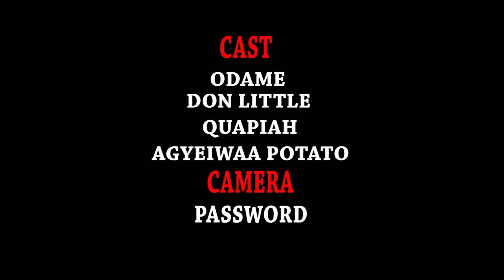Don little and Quappiah latest comedy - 😂😂